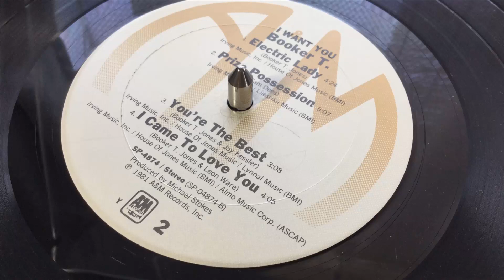Booker T., I came to love you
Leon WareとBooker T.の共作。
アルバムタイトルが I want youなので、間違いそうになりますが、I came to love youがLeon Wareの曲です。
しかし、良い曲だ。